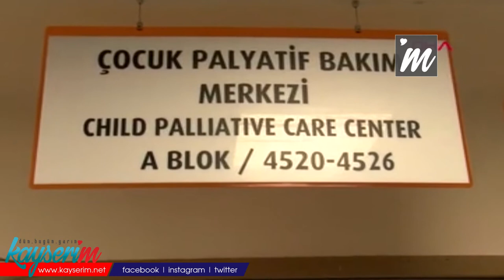Hem tedavi ediyor hem flüt çalarak moral veriyor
KAYSERİ Şehir Hastanesi'nde Çocuk Palyatif Bakım Ünitesinde görevli 13 yıllık Uzman Doktor Adem Dursun (38), çocukları hem tedavi ediyor hem de yan flüt çalarak moral veriyor. Dursun, "Bizim amacımız çocuklarımızın geriye kalan ömürlerini kaliteli bir şekilde geçirmelerini sağlamak. Ben elimden geldiğince flüt çalıyorum. Sevgi, her çocuğun koşulsuz hakkıdır" dedi.

Kayseri Şehir Hastanesi'nde 3 yıl önce kurulan Çocuk Palyatif Merkezi'nde, 3 doktor ve 9 hemşire görev yapıyor. Serviste, Spinal Müsküler Atrofi (SMA) başta olmak üzere Serebral Palsi (SP) ve kronik hastalığı bulunan çocuklar tedavi görüyor. Çocukların tüm kişisel bakımları, yardımcı bakım elemanları ve hemşireler tarafından yapılıyor. Serviste görevli hemşireler çocuklarla oyunlar oynayıp boyama yaparken, çocuk yoğun bakım servisinde görevli Uzman Dr. Adem Dursun ise, tedavi ettiği çocuklara yan flüt çalarak moral veriyor.

'ANNELERİ YANLARINDA KALIYOR'

Doktor Dursun, çocuk palyatif ünitelerinin yeni açılmaya başladığını söyleyerek, "Kronik hastalığa sahip çocuklarımız burada tedavi görüyor. Bu tip hastalar yoğun bakım ünitelerinde tedavi görüyordu. Bu çocukların hastalıkları ilerleyerek gidiyor ve solunum cihazına ihtiyaç duyuyorlar. Aileler ve hastalar için uygun ortam oluşmayınca talep üzerine çocuk palyatif ünitesinin açılması uygun görüldü. Ünitemizde solunum cihazından ayrılamayan çocuklar, ev şartlarında anneleri yanında kalacak şekilde 5 yıldızlı otel konforunda tedavi ediliyor" diye konuştu.

'SEVGİ, HER ÇOCUĞUN KOŞULSUZ HAKKIDIR'

Doktor Dursun, çocuk palyatif servisine manevi açıdan çok önem verdiklerini belirterek, "Profesyonel hemşireler tarafından bakılan çocuklarımız ile aramızda güçlü bir bağ var. Hafta sonu vizite geldiğim zaman çocuklarımızın huzurlu ve sessiz ortamda olmaları beni çok mutlu ediyor. Anne ve babası yanındayken çocuk hiçbir tepki vermezken doktor ya da hemşireleri görünce çocuk mutlulukla ona atılıyor. Bunlar kronik hastalığı olan çocuklar. Hiçbiri bu hastalığı kendi seçmedi. Bizim amacımız, çocuklarımızın geriye kalan ömürlerini kaliteli bir şekilde geçirmelerini sağlamak. Bunun için hemşire arkadaşlarımız çocuklarla kitap okuyor, boyamaya yapıyor. Ben elimden geldiğince flüt çalıyorum. Sevgi, her çocuğun koşulsuz hakkıdır. Biz de çocuklarımıza hak ettikleri sevgiyi elimizden geldiği kadar vermeye çalışıyoruz" ifadelerini kullandı